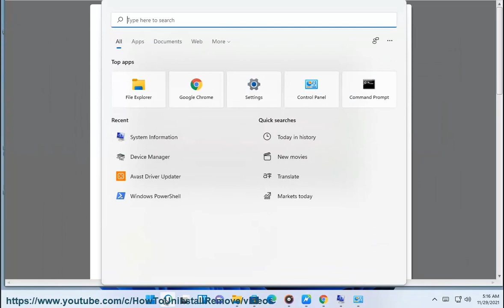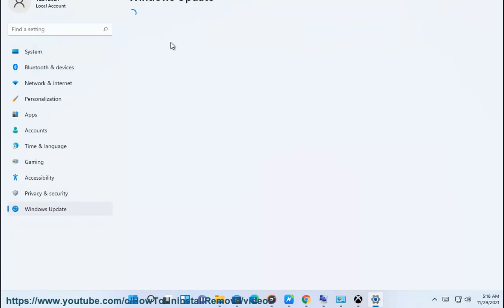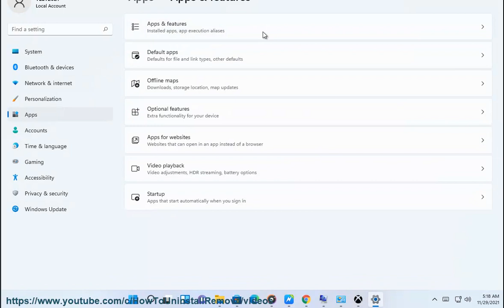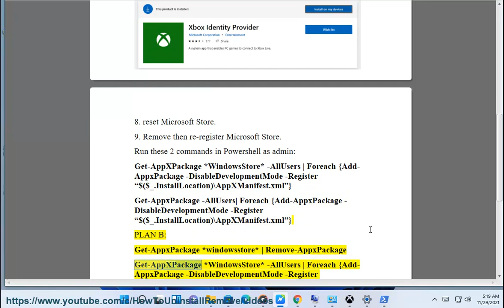Fix Forza Horizon 5 currently not available in your account error code 0x803F8001 on Windows 11/10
Here's how to Fix Forza Horizon 5 currently not available in your account error code 0x803F8001 on Windows 11/10.